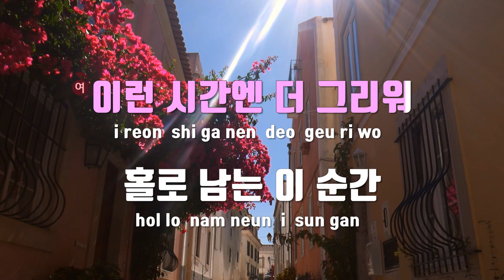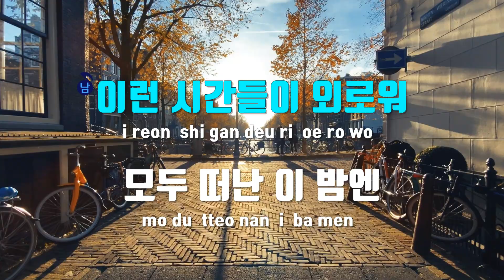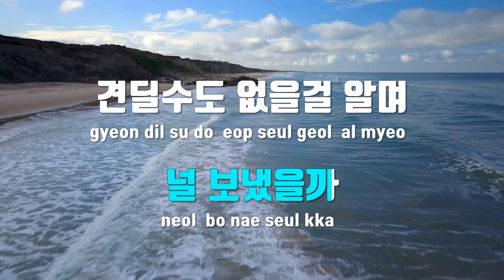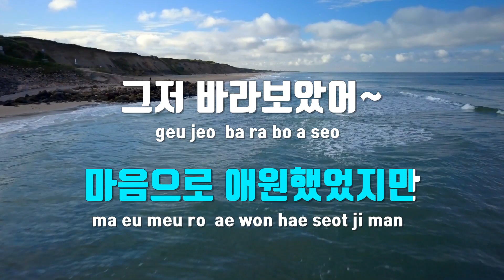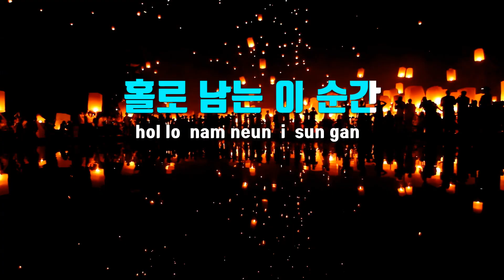[TJ노래방] Lonely Night - 10cm,권진아 / TJ Karaoke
Lonely Night  --  10cm,권진아